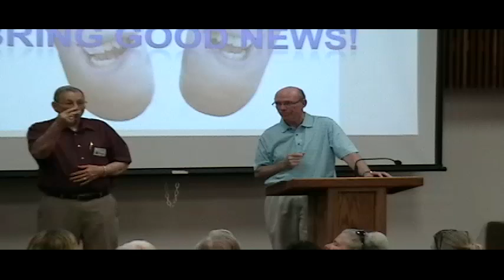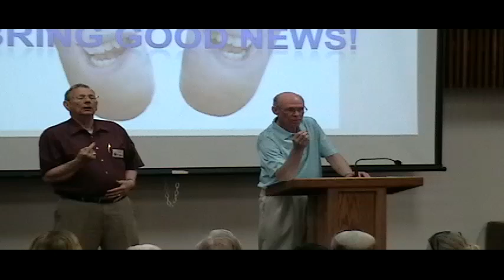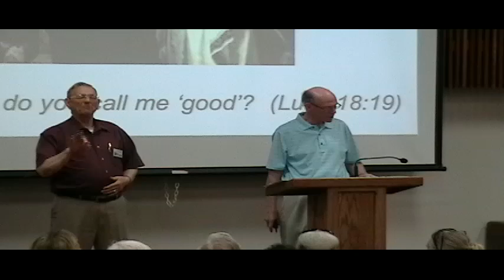The Beautiful Feet of Jesus - Charles Speer, NDCW Session 12